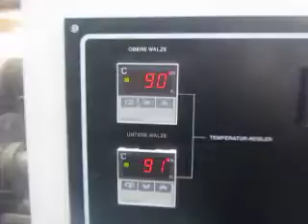Dynachem Morton Automatic Laminator 1600 I.V.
Morton 1600 IV, functional demo performed in workshop
of Vitech International BV The Netherlands, machines sold to customers around the globe are tested and acceptance demo can be executed on site The Netherlands or by YouTube video.